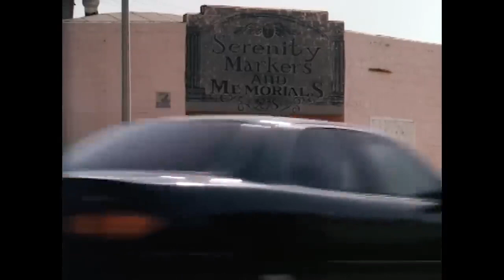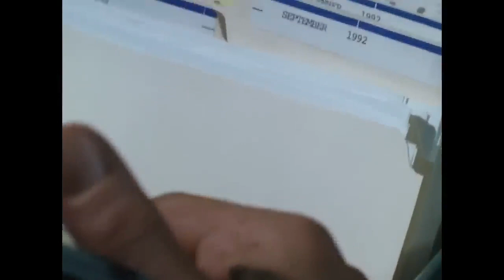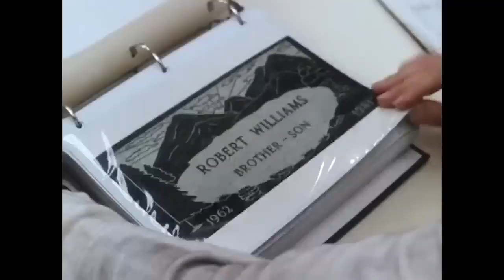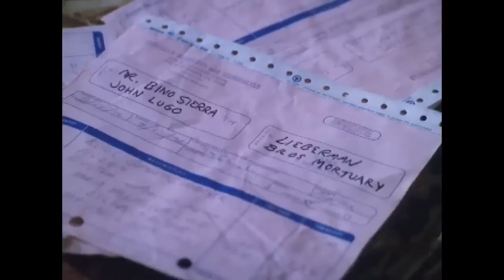samelliott Fugitive Nights 1993 Sam Elliott Action Mystery HD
Fugitive Nights 1993 Sam Elliott   Action Mystery HD